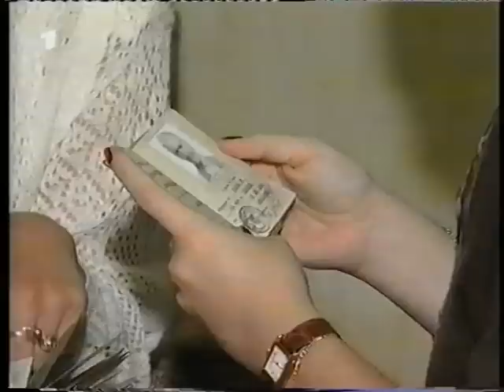Verbannt, vergessen, abgeschoben - die Mädchen von Malko Scharkovo; Reportage von Inge Bell 2000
Reportage von Inge Bell im ARD-Weltspiegel am 2.4.2000:
"Bulgarien: Verbannt, vergessen, abgeschoben - die Mädchen von Malko Scharkovo"

Die investigative Reportage schildert menschenunwürdige Zustände in einem Heim für geistig behinderte Frauen & Mädchen im äußersten Südosten Bulgariens.

Abgeschobene & mißbrauchte Behinderte - ein bitteres Erbe der kommunistischen Diktatur.

Nach der Ausstrahlung der Sendung kam eine beispiellose Hilfsaktion für die Menschen im Heim von Malko Scharkovo zustande, die bis heute andauert.